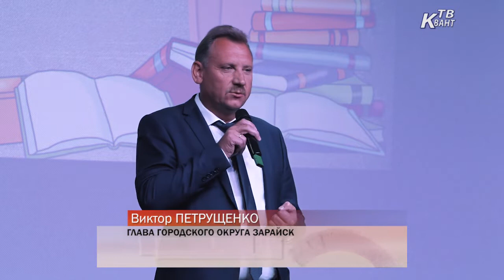Педагогическая конференция. Зарайск